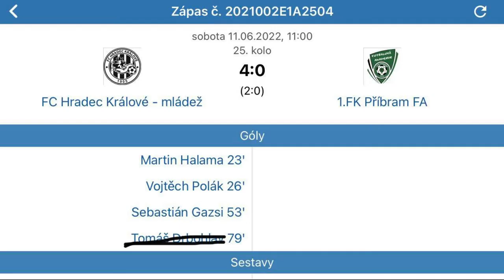FCHK U15 - FK Příbram